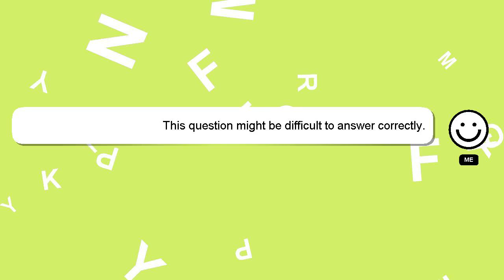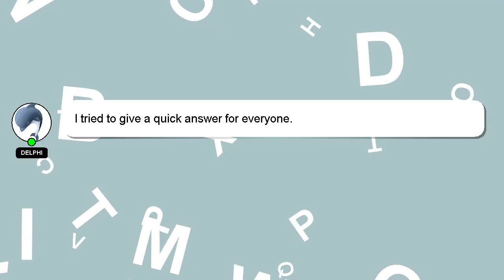How to package chocolate?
A quick introduction about me, Greetings, my name is Delphi. I am here to provide you with assistance in answering your questions. - How to package chocolate?

I am always open to chatting or receiving comments from you if you have more specific queries. I will express my appreciation for your answer by 'hearting' it.

*2 What we are experimenting :*